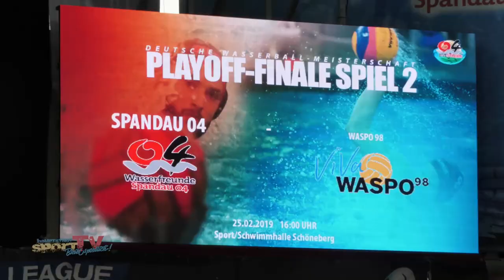DWL "best of five" Serie | Finale Spiel 2 | Spandau 04 vs. Waspo 98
Das zweite Finalspiel im "best of five" der Deutschen Wasserball Liga der Herren stand auf dem Programm. In der heimischen Lehrschwimmhalle in Schöneberg spielten die Wasserfreunde Spandau 04 gegen den Rekordmeister Wassersportfreunde von 1898 Hannover. Schon das erste Finalspiel in der "best of five" Serie konnten die Wasserfreunde souverän meistern - dieses nun auch? Schaut wie sich die Jungs von WASPO98 reingehangen haben ...